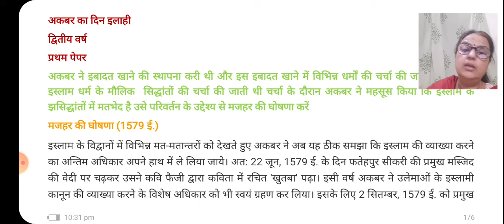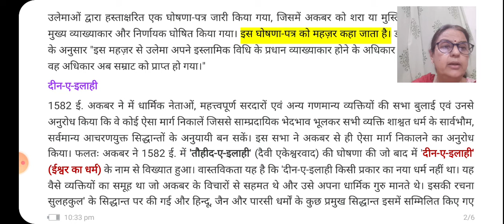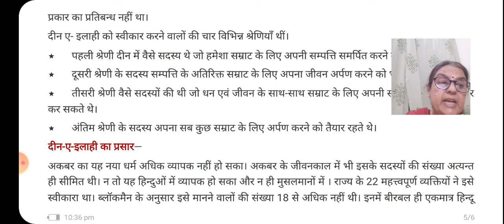अकबर का दीन ए इलाही